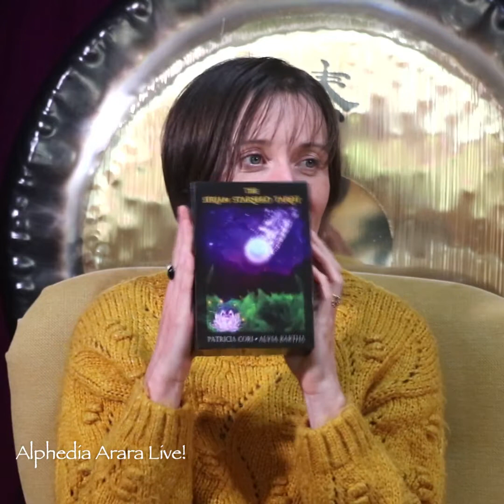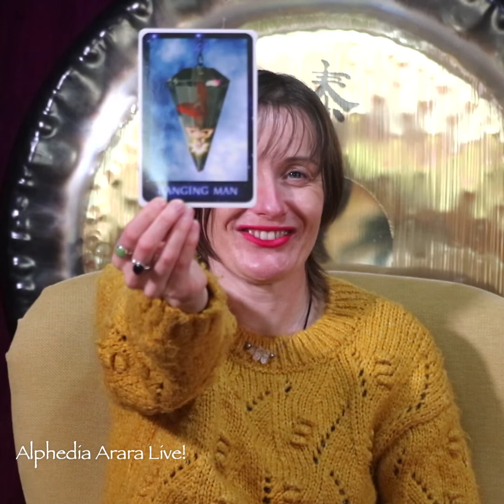New Moon in Leo 2020 | Alphedia Arara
Alphedia Arara discusses the upcoming New Moon and facilitates an Arcturian Mahogonay Obsidian Star Beings crystal skull healing and Sirian and Orion star being message.

Hi I am Alphedia Arara Kenchington, I am an author, writer, spiritual facilitator and spiritual/psychic channel. I live in Scotland with my husband Auraengus, our son Auriel and our Oscar fish. I run Elemental Beings with my husband Auraengus Kenchington who is a homeopath, Merlin Vortex Healer and amazing cook!